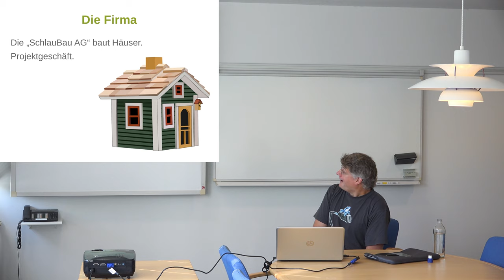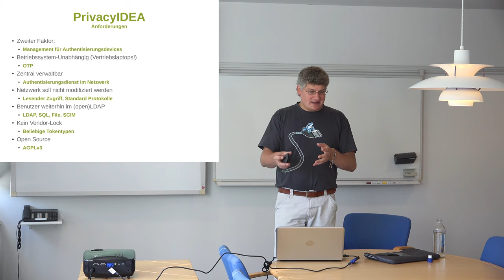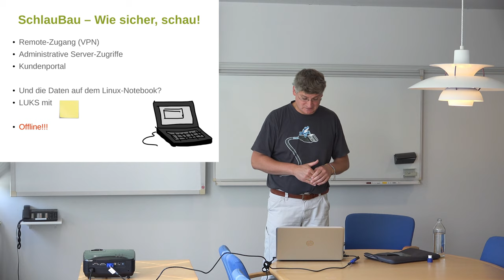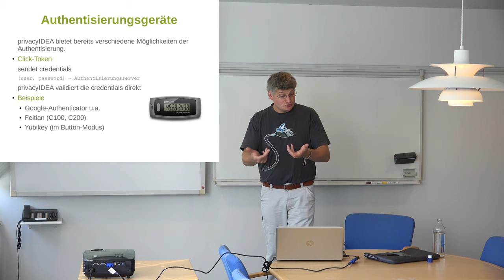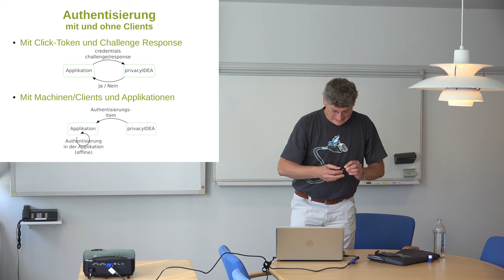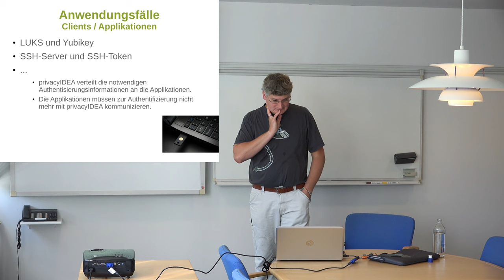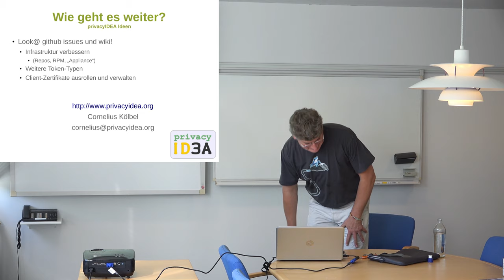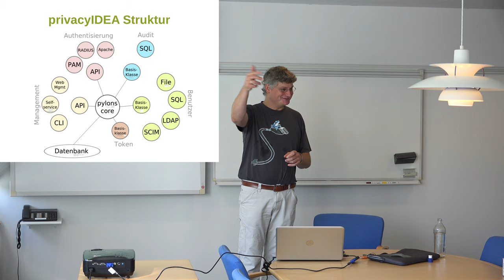Verteilte Zwei-Faktor-Authentisierung mit privacyIDEA zentral verwalten [Kieler Linux Tage 2014]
In diesem Vortrag wird gezeigt, wie Zwei-Faktor-Authentisierung an dezentralen, nicht am Netzwerk angeschlossenen Geräten zentral gemanagt werden kann. So lassen sich viele Yubikeys verschiedenen Notebooks zuweisen, die zum Booten der LUKS-verschlüsselten Partition ein Passwort und den entsprechenden Yubikey verlangen. Ebenso lassen sich SSH-Keys auf verschiedene Server im Netzwerk verteilen. Dabei kommt privacyIDEA zum Einsatz, das klassischer Weise aus dem Bereich der Zwei-Faktor-Authentisierung kommt und nun um die Möglichkeit erweitert wurde, die Authentisierungsgeräte (Yubikey, OTP-Token, Display-Karte, Google Authenticator) verschieden Clients und Applikationen auf diesen Clients zuzuweisen. Dieser Vortrag soll zeigen, wie wir unsere Zugänge zu unseren Applikationen und Daten besser schützen können und diesen Schutz bequem, übersichtlich und zuverlässig verwalten.